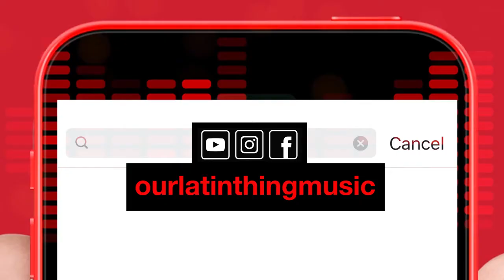OLTM PROMO VIDEO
Our Latin Thing Music